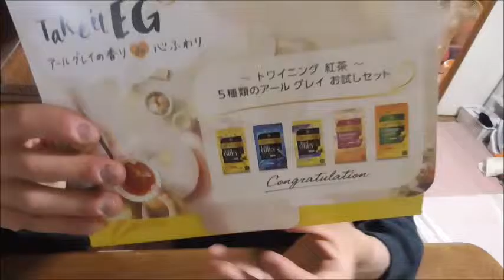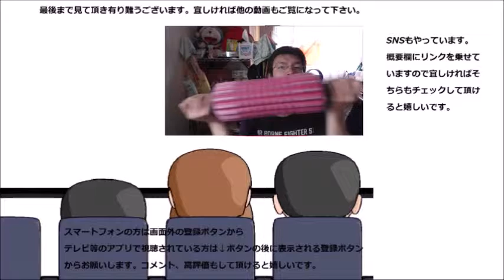トワイニング オレンジティーを飲んでみた 二番手はさっぱり爽快！！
トワイニング　オレンジティーを飲んでみました。トワイニングの二番手はさっぱり柑橘類で！！